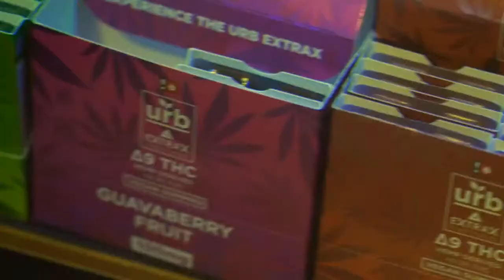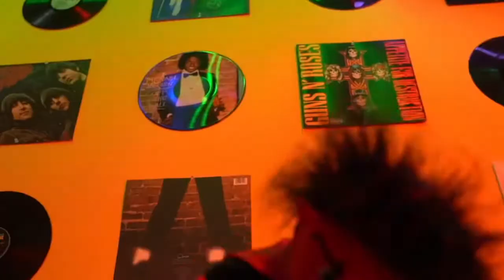Honeyroot Knock Out Blend REVIEW | The Smoke Detector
On this episode Honeyroot presents their all-new Knock Out Blend Disposable. The Honeyroot Knock Out Blend disposable vape holds 2 grams of distillate containing a premium blend of Delta-8, THC-O, THCH & THC-P Live Resin. This blend is Honeyroot’s strongest cannabinoid blend.